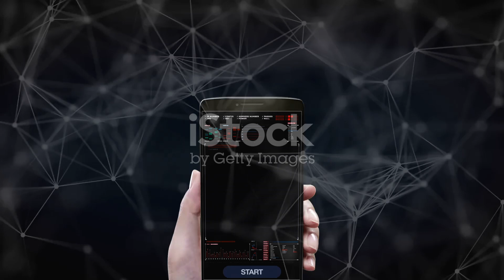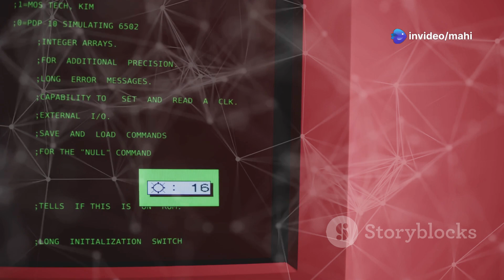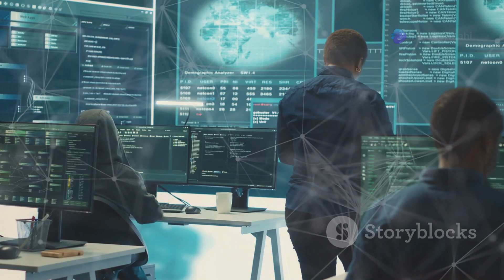Future? of Technology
Gadgets
Future Alarm clock
Charger adapter